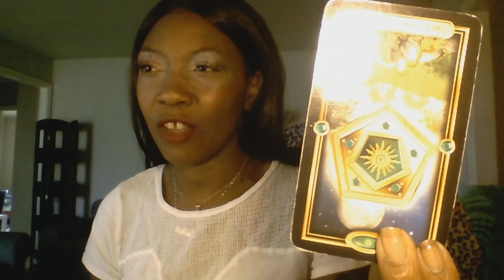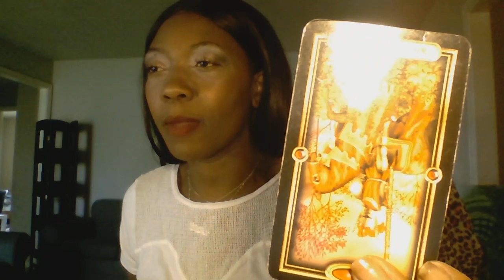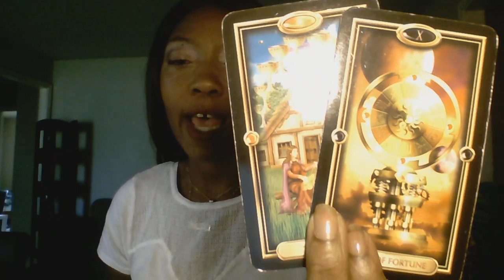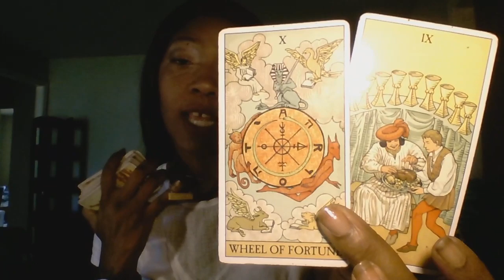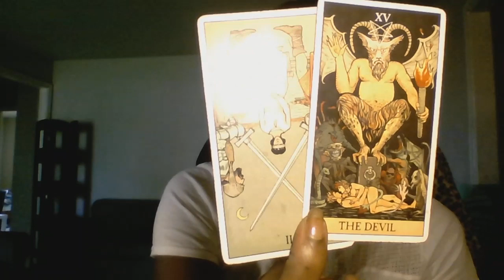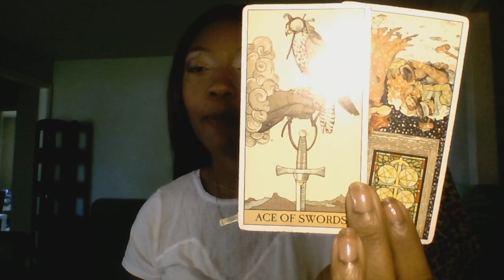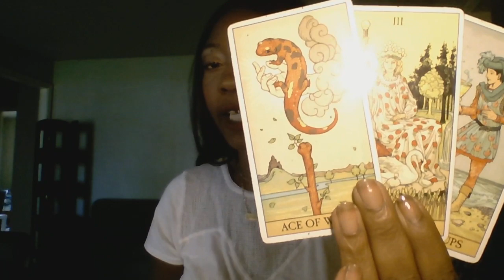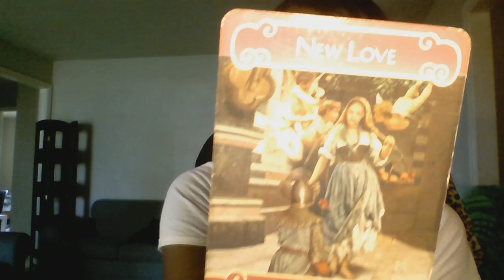WATER PISCES CANCER SCORPIO DAILY VIBE 6-7 SEPTEMBER 2019 NEW PATH COMING SOON